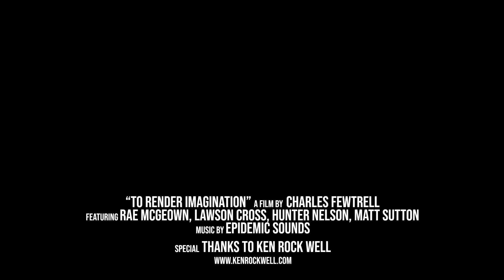STUFFit 2019 Documentary Winner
A Render of Imagination by Charles Fewtrell